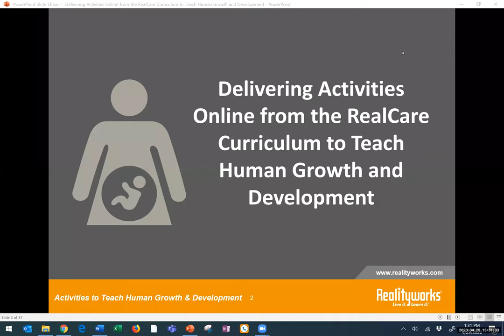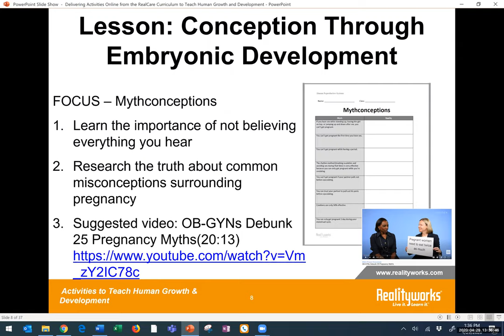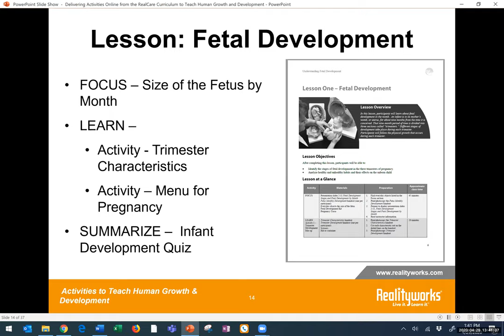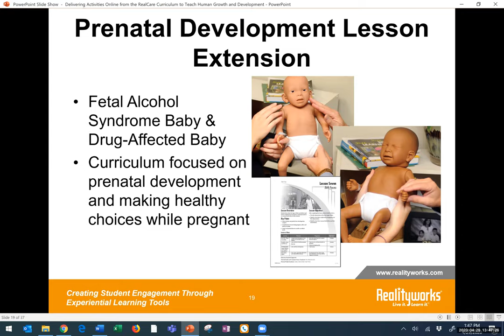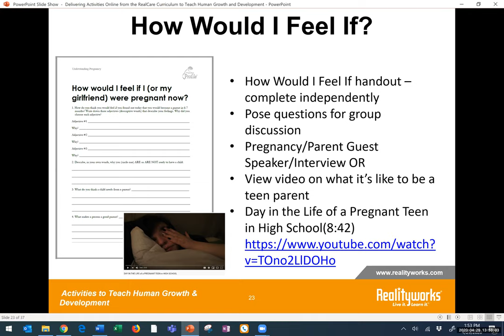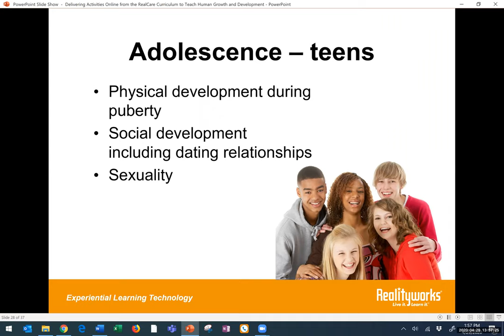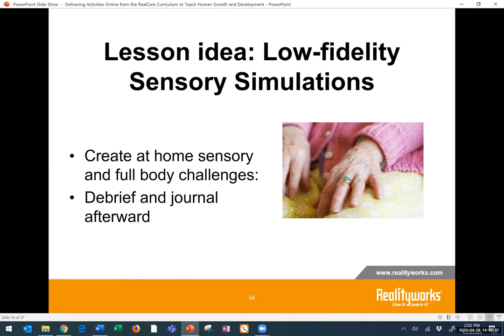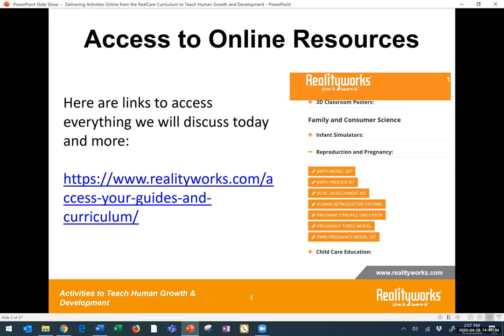Delivering Activities Online from the RealCare Curriculum to Teach Human Growth and Development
You’re invited to discover engaging ways to teach your students about reproduction, fetal development and pregnancy without leaving your computer. In this free, 45-minute webinar, Realityworks RealCare Product Manager Denise DuBois will review three lessons from the curriculum that accompanies our human growth and development simulators: “Conception Through Embryonic Development”, “Fetal Development,” and “Pregnancy Symptoms and Discomforts.” No models or simulators? No problem. You’ll receive the handouts and activities you need to facilitate each lesson for an e-learning environment. You’ll also learn how our Pregnancy Profile Simulator, Fetal Development Kit and Human Reproductive Systems Kit can be used to add a hands-on learning component if desired.

Attendees will:
-Learn ways to teach lesson content in an e-learning environment
-Receive downloadable handouts and activities for each lesson
-Learn how a DIY pregnancy simulation experience can be used to complement the material

Presented by: Denise DuBois, Product Manager